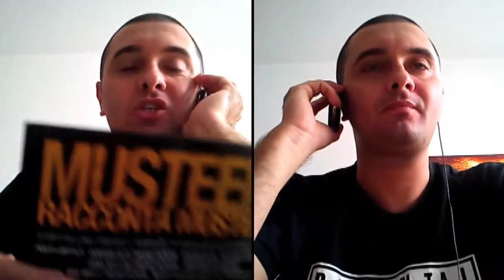Musteeno Presenta Musteeno - 26 Ottobre 2012 Abbiategrasso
Prima serata
Venerdì 26 Ottobre feat. Musteeno
Seconda serata
Venerdì 16 Novembre feat. Evergreen

Data la particolarità della serata e i posti limitati (circa 50 a sedere e 30 in piedi) è consigliata la prenotazione.

Cos'è Storyteller By Rappark
Una serata d'autore presso l'abbazia di Abbiategrasso.
In un luogo dove mai l'hip hop è entrato Rappark propone due serate di musica e intrattenimento. Una mostra d'arte e una cena con prodotti tipici della zona che abbinano qualità e divertimento.
Un rapper che non solo canta le sue canzoni, ma racconta quello che c'è dietro la nascita della sua opera. Un racconto e un incontro con il pubblico in un piccolo spazio della suggestiva abbazia di abbiategrasso.

Le due giornate saranno organizzate con:
una mostra pomeridiana dalle ore 16,
un aperitivo musicale dalle ore 19,
la cena alle 20.30 con prodotti a km 0 dalle aziende agrituristiche dell'abbiatense e l'esibizione musicale di un artista riconosciuto per la sua capacità introspettive.

Entrata 5 €
Entrata con consumazione 7 €
Inizio del live ore 22
Inizio cena ore 20.30
I posti per la cena sono 50 con obbligo di prenotazione
Menu
Crespelle di Magro
Degustazione di affettati e formaggi della zona
Insalata di Farro Monococco e Verza
Caffè
Amari